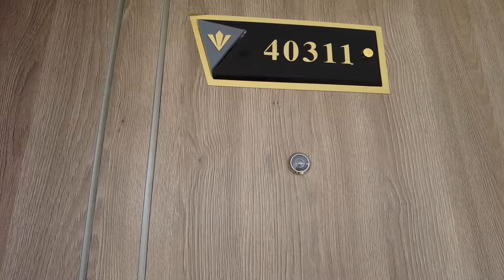RIXOS Premium MAGAWISH | Hurgada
BEST Resort in Hurgada, Egypt
This venue has 6 restaurants, 10 bars & pubs, kids club, entertainment teams, spa and wellbeing areas

04:10-04:40 - sound was covered from copyright reason - Music on the terrace of the beach bar